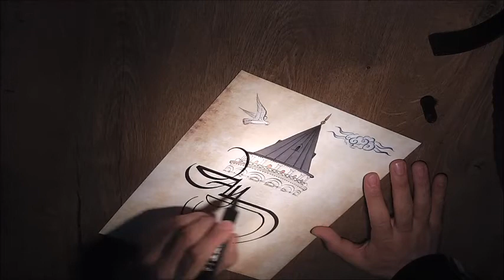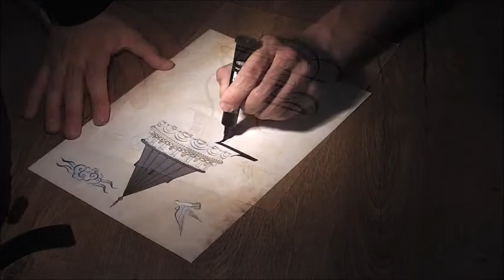Kaligrafi Sanatı 3 - Oğuz Kızıklı